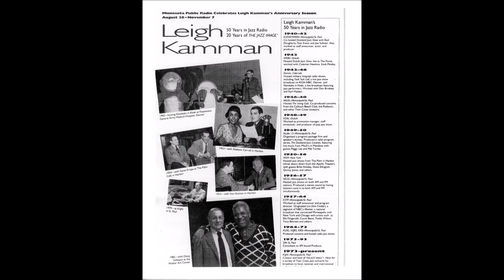Steve Swallow 1976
Leigh talks to bassist Steve Swallow in 1976 when Steve was coming thru Minneapolis/St. Paul and playing at Orchestra Hall.  They talk about the New York scene in the 1950's when Steve was coming to the jazz clubs there from his home in New Jersey.  Leigh also gets Steve to talk about the great jazz bassists including Percy Heath, Oscar Pettiford, Paul Chambers and Charles Mingus.